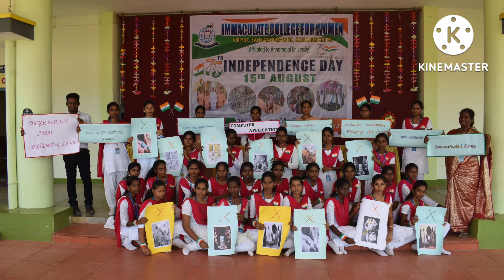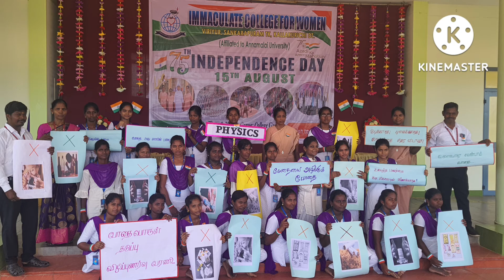IMMACULATE COLLEGE FOR WOMEN [ ICW ] - VIRIYUR | CELEBRATES 75th | INDEPENDENCE DAY | 2022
IMMACULATE COLLEGE FOR WOMEN [ ICW ] - VIRIYUR

Address : Viriyur, Sankarapuram Taluk, Kallakurichi Dist – Pin code :  606 402.

You Tube channels department wise